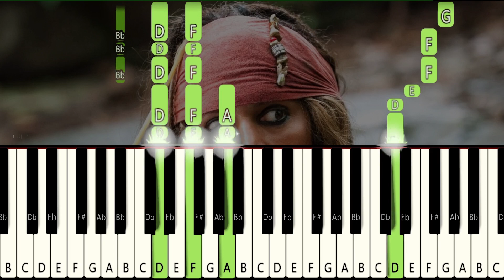PIRATAS DO CARIBE (Pirates of the Caribbean) PIANO TUTORIAL FÁCIL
COMO TOCAR A MÚSICA PIRATAS DO CARIBE (Pirates of the Caribbean)  NO PIANO E TECLADO. VESÃO FÁCIL , INICIANTE DESSA MÚSICA QUE É UM CLÁSSICO DO PIRATAS DO CARIBE (Pirates of the Caribbean) NO PIANO.
Perfeita pra quem é iniciante, gosta do PIRATAS DO CARIBE (Pirates of the Caribbean) e tem vontade de aprender piano ou teclado.
🎶 Kit Teclado Arranjador Kobe KB-150 RD Vermelho 5/8 61 Teclas Com Suporte

Quer aprender piano? Aqui está a maneira mais rápida e fácil:
How to play the theme from PIRATAS DO CARIBE (Pirates of the Caribbean)  on piano.
Want to learn the piano? Here is the quickest and easiest way:
Este vídeo foi criado manualmente, tocando cada parte da seção de piano em um piano elétrico real, gravando-as em um sequenciador de várias faixas como um arquivo MIDI e, em seguida, reproduzindo esse arquivo usando o software de vídeo Synthesia. É um trabalho original único que só eu possuo o arquivo MIDI e não pode ser encontrado em nenhum outro lugar além deste canal e outras plataformas para as quais eu possa distribuir.